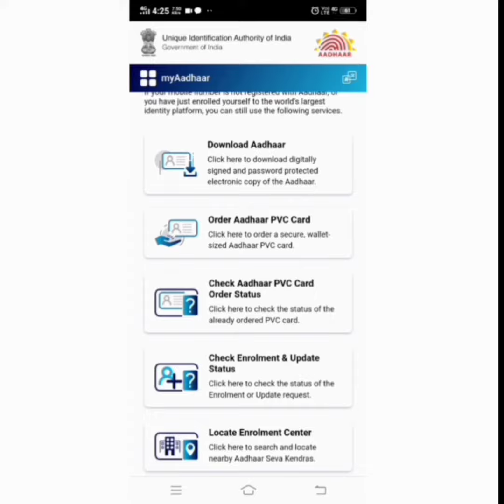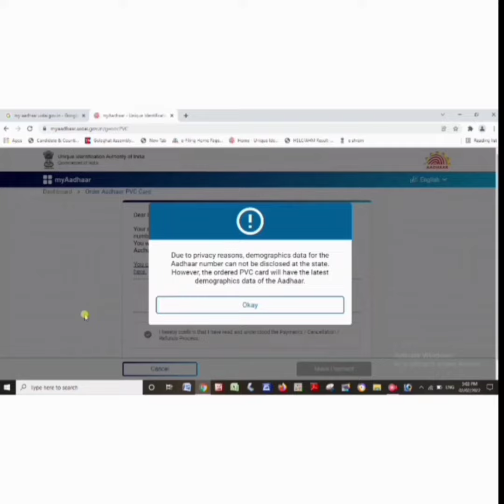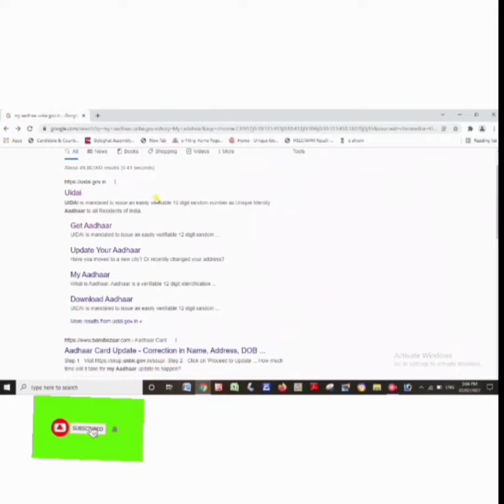How to order online PVC Aadharcard in Assamese